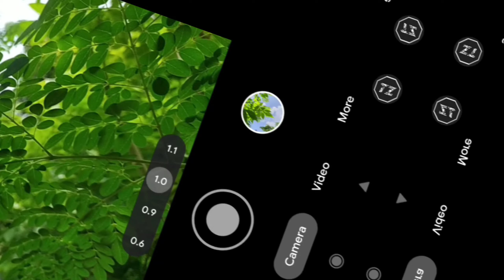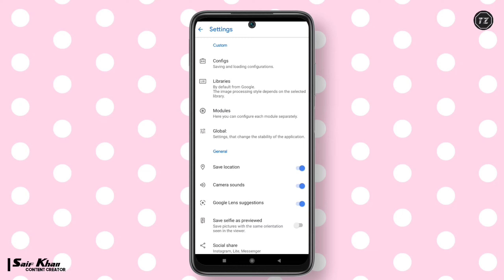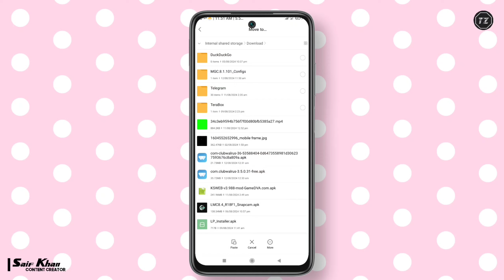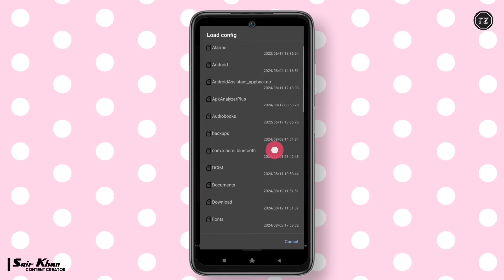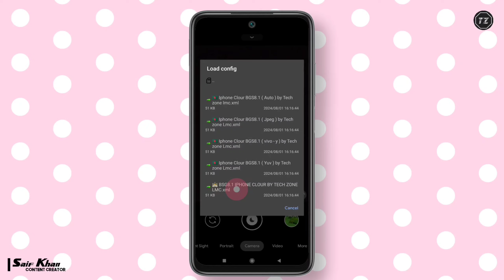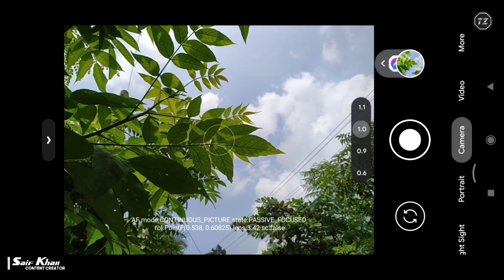BSG নতুন জিক্যাম আইফোন কনফিগ | BSG 8.1 New Iphone Best Xml File | Lmc 8.4 Config File Download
TEST DEVICE
📱 REDMI NOTE 8
📷 LMC8.4 R17

📂পাসওয়ার্ড ছাড়া কনফিগ ফাইল পেতে টেলিগ্রাম গুরুপে JOIN করুন

⚠️The password is given inside the video

⚠️ভিডিও তে পাসওয়ার্ড দেওয়া আছে

🌲BSG 8.1 CONFIG FILE  LINK👇
     🔰কনফিগ ফাইল লিংক 👇

🥰 D O N O T F O R G E T S U B S C R 🥰

Your keyboard :

gcam,
gcam config file,
lmc config,
lmc xml,
lmc 8.4 r17 config file download,
lmc new config,
lmc new xml,
100 plus confing file free,
50 plus confing,
no password config file,
mc gcam download,
lmc8.4 config file download,
Lmc 8.4 config,lmc 8.4 config setup,
lmc8.4 r17 cofig,
lmc8.4 r15 config,
mc 8.4 new confing r17,
lmc8.4 r18 config file download,
lmc 8.4,
lmc 8.4 r17 config file download in India,
gcam review hindi,
lmc 8.4 setting,
lmc gcam install problem,
green photo problem,
lmc not support,
how to installed lmc 8.4,
new human config,
new sky config file,
one click edit lmc gcam,